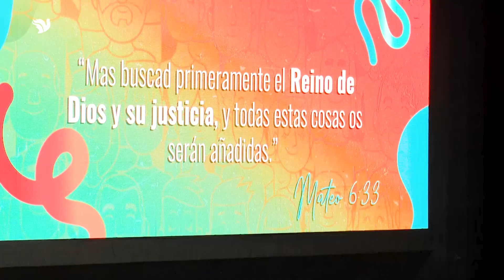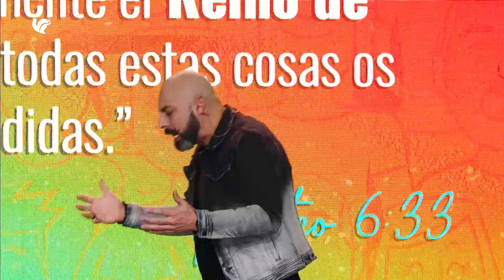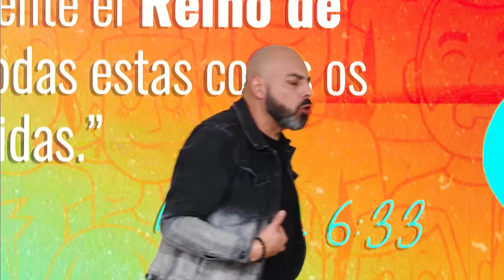Los 3 Niveles de Dios - Pastor Iván Vindas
Enseñanza del Domingo 17 de Julio, 2022

Conéctate a nuestros servicios en línea
Jueves: 7:00pm | Domingos 7:30am, 10:00am, 3:30pm, 6:00pm, 9:00pm (hora Costa Rica GMT-6)
- YOUTUBE:   @Vision de Impacto   ​

Conviértete en miembro de este canal y disfruta de las enseñanzas de los congresos anteriores y material exclusivo:

¡SÍGUENOS!